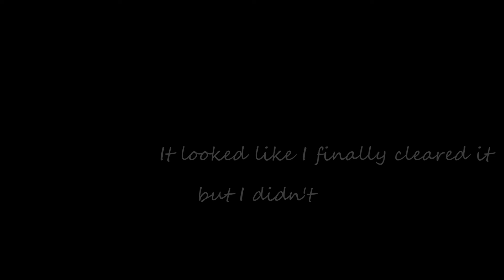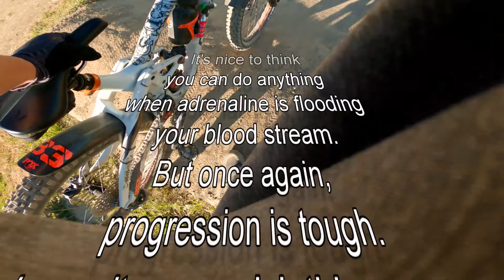Jump Skill Session - Progression is tough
Went to North Saanich Freeride Bike Park to session jumps. Needless to say,  it's not easy.